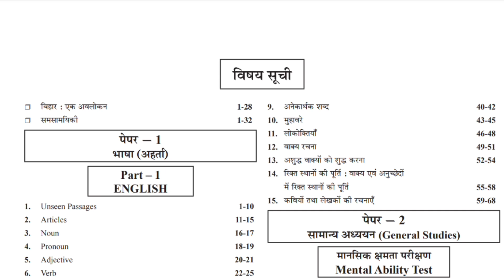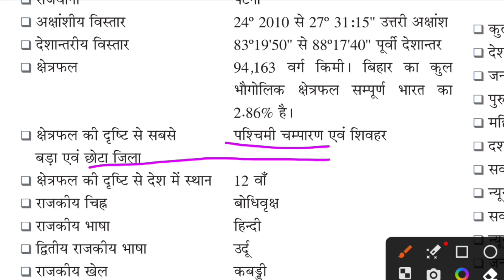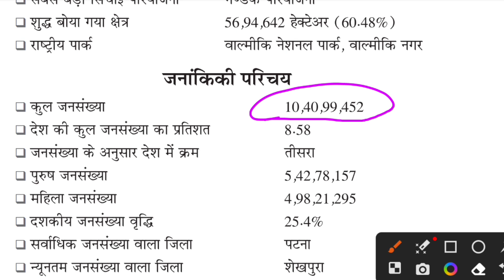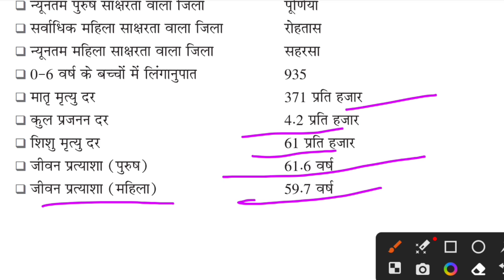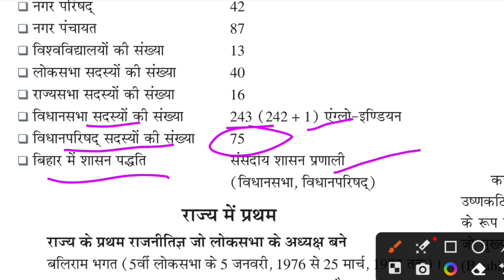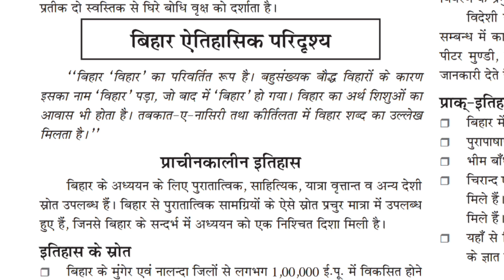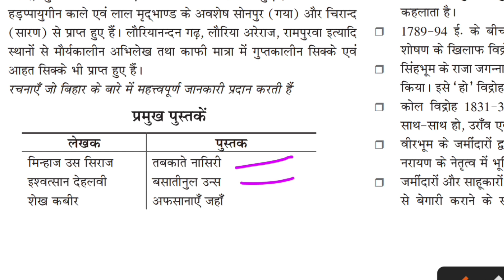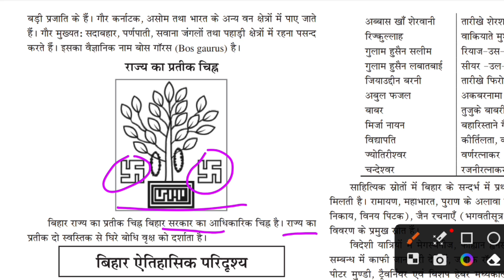Bihar primary teacher vacancy 2023|Bihar teacher bharti best book chakshu|bihar shikshak bharti 2023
BIHAR SHIKSHAK BAHAALI BOOK 2023

primary teacher

how to become a primary teacher

primary teacher interview 2023

how much is the salary of primary teacher

primary teacher job interview
[25/05, 20:11] 🙏🏻🌹🚂राजेश कुमार सिंह🚆👏🏻: primary teacher test

primary teacher test question

primary teacher test

primary teacher test paper

primary teacher test syllabus

primary teacher exam result 2023

primary teacher exam question answer 2022

book

primary teacher exam syllabus 2022